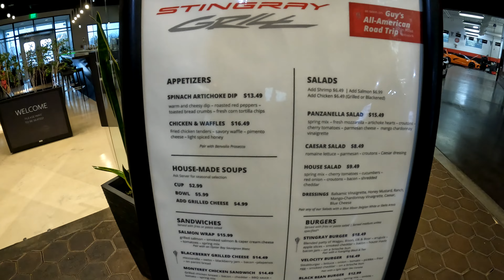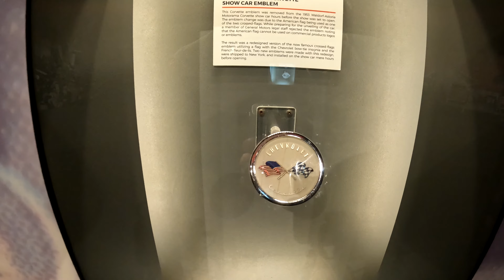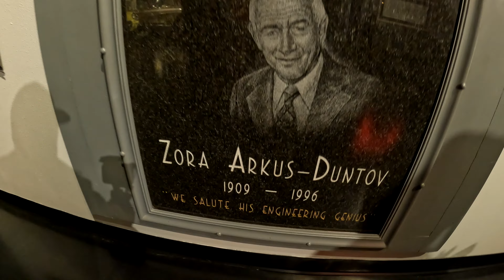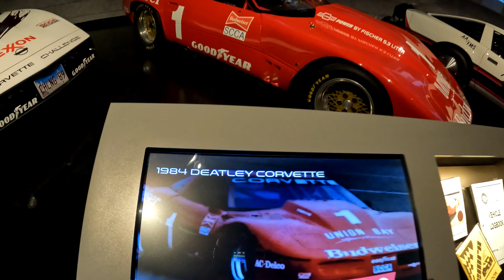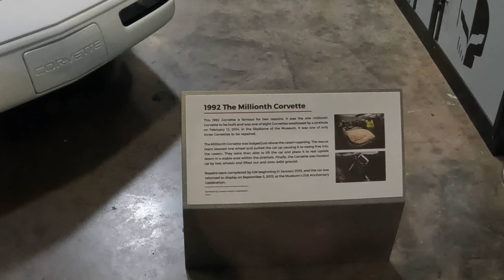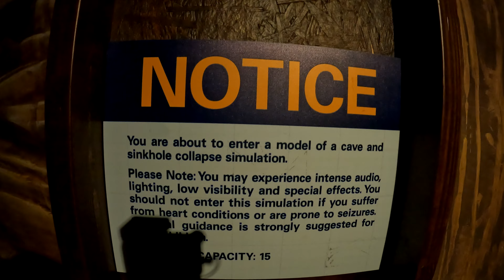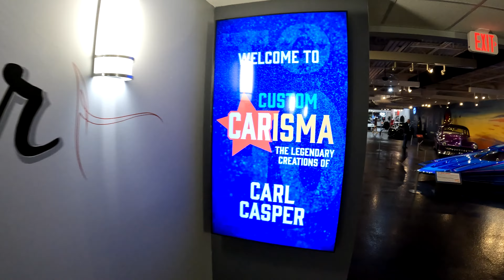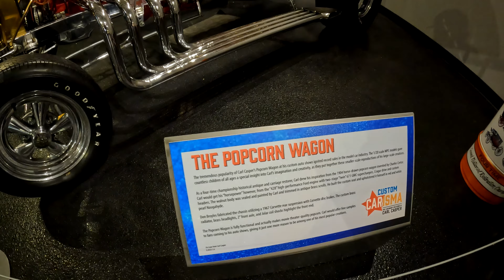Why Kentucky's Corvette Museum is Worth $1 Billion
Corvette Museum is a must see experience for the auto enthusiasts in everyone! It was amazing to see the creations of Carl Casper!

Want to become a Creator Like Us? Check out Creator Now and learn from the pros!!

Thank you guys we look forward to the future of the channel and we can't do it without your help!

Our Action Camera Gear...
Gopro Setup:
GoPro Hero 10
GoPro Hero 9
Gopro Volta
GoPro Hero 8
Diety Duo D4
Rode Wireless
Zhiyun Crane M2

Our Bigger Camera Gear.
SwitchPod Tripod
Camera:
(Renewed) Canon EOS M50 Mirrorless Camera Kit w/EF-M15-45mm and 4K Video (Black)
Webill S
Webill Small Grib Handgrip
Carbon Fiber Extension Monopod
SMALLRIG Cage Kit for Canon EOS M50 and M5 with Top Handle
SMALLRIG Side Wooden Handle Grip
SMALLRIG Folding Tool Set
Desview 5.5 Display
Battery for Screen
Sigma 10-20mm f/3.5 EX DC HSM ELD SLD Aspherical Super Wide Angle Lens for Canon Digital SLR Cameras